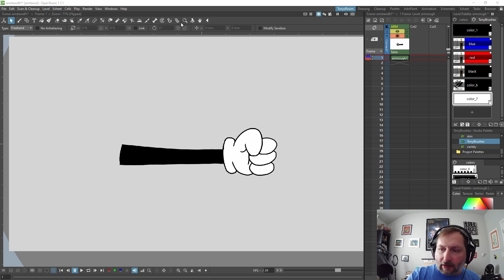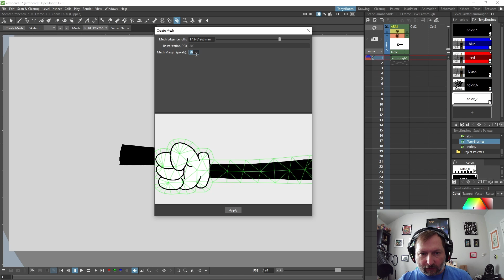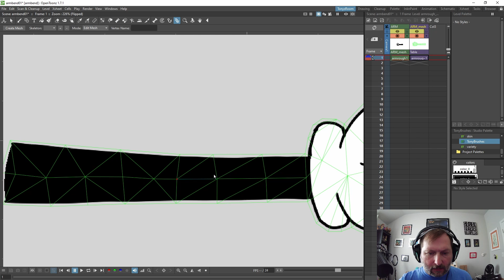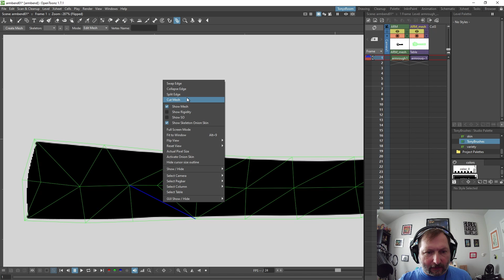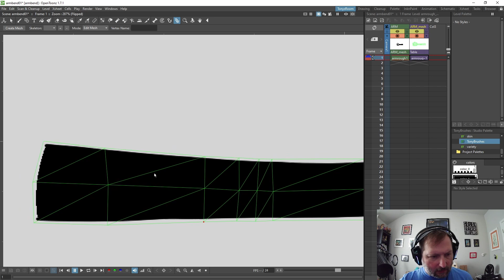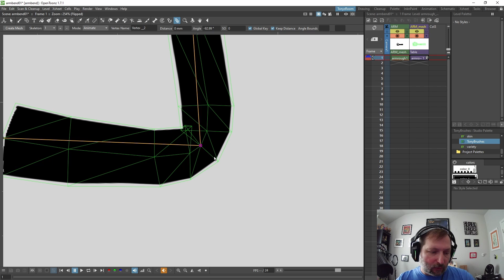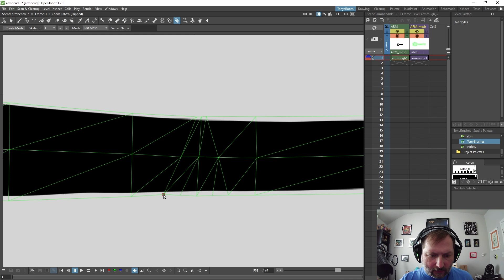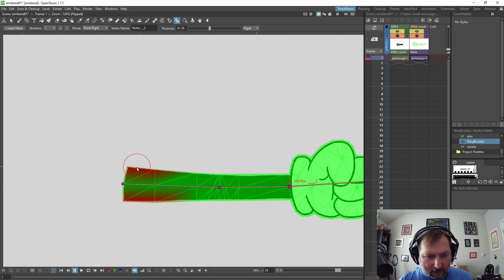Beyond the Basics: Plastic Tool | OpenToonz Tutorial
In this video I go over how to edit the plastic tool, to make a cartoony arm bend.

Hardware: 22HD Wacom Cintiq and G13 Gaming Pad

Like my work? Follow me on other platforms as well.

About me: I'm a professional animator who has worked in the game industry for over 24 years. I've always loved drawing but officially started my career by graduating from The Art Institute of Dallas in 1999.